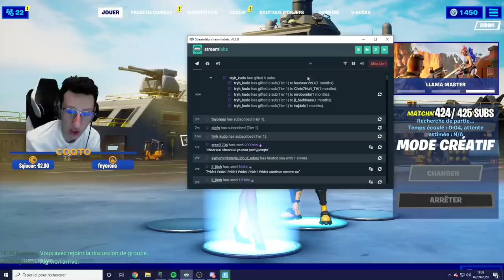SI JE BATS CET ABONNE IL ME FAIT UN DON !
Si je bats cet abonné il me fait un don